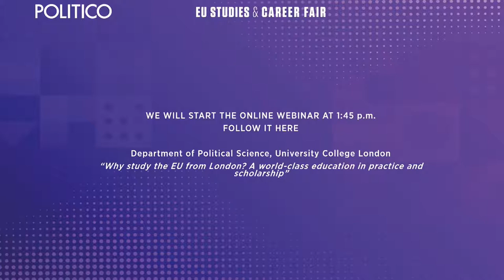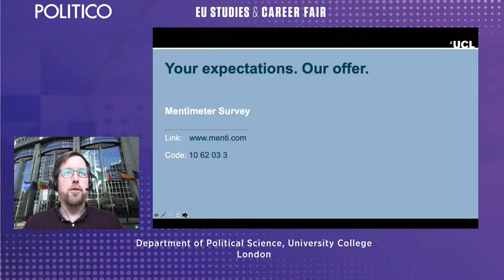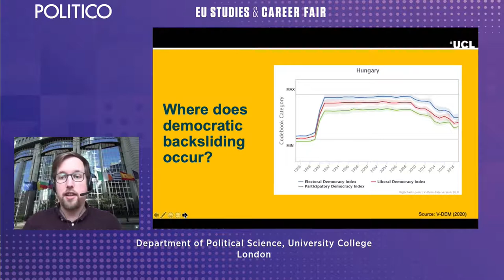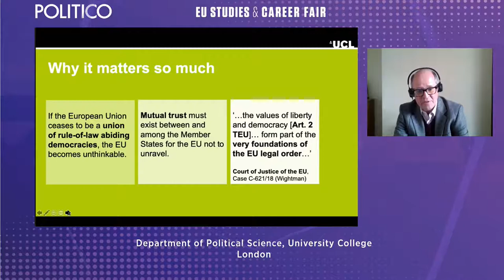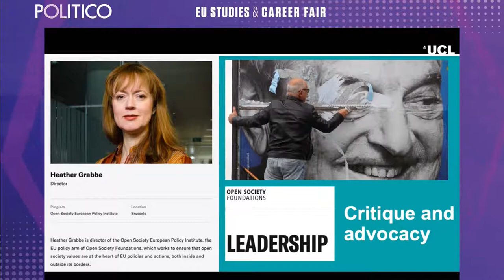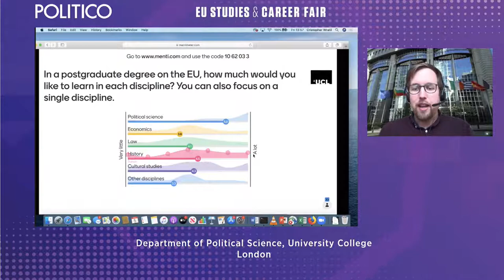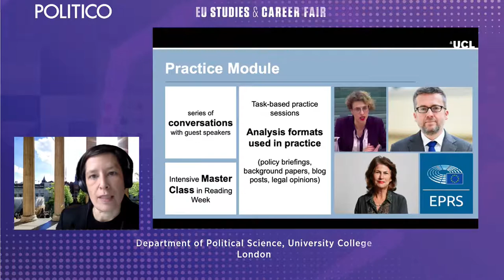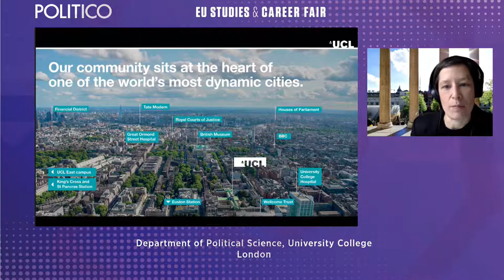UCL European Institute webinar | EUSCF2021| POLITICO